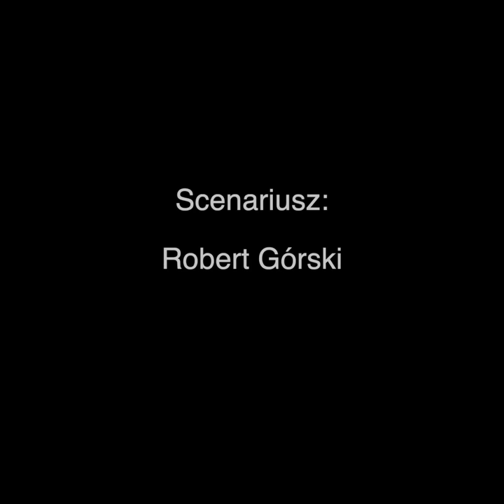„Z Andrzejem na nartach”, odc. 1 - Watykan